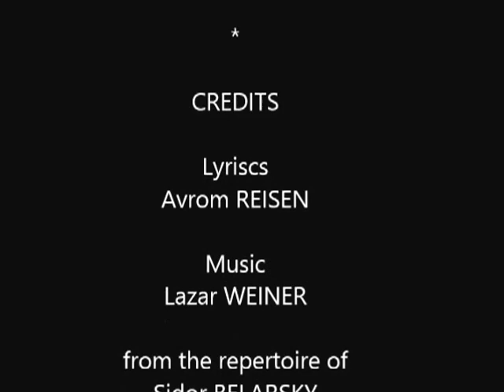Anthony Russell sings דער גמרא ניגון by Avrom Reisen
Lyrics: Avrom REISEN
from the repertoire of Sidor BELARSKY